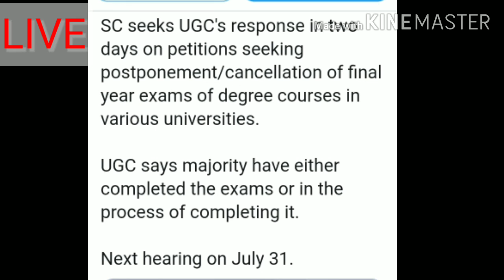Live updates on final year students exam /